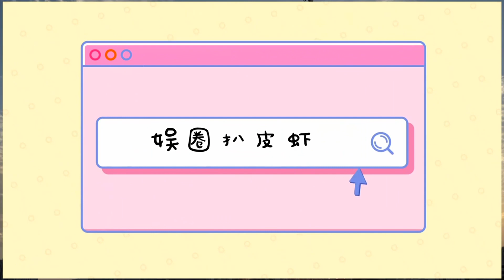小S三女兒近照曝光，二女兒姍姍顏值高，大女兒一直在外地，徐老三嬰兒肥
44歲寶島“綜藝天后”小S（徐熙娣）自從2005年9月閃嫁大9歲富商許雅鈞之后，兩人在臺北文華東方酒店舉辦隆重婚禮，一眾圈內好友受邀見證幸福時刻。婚后，小兩口不設防積極開啟開啟“造人大計”，分別于2006年、2007年、2012年誕下三位千金（曦文、韶恩、曦恩）！